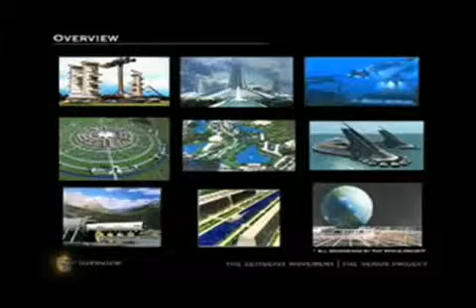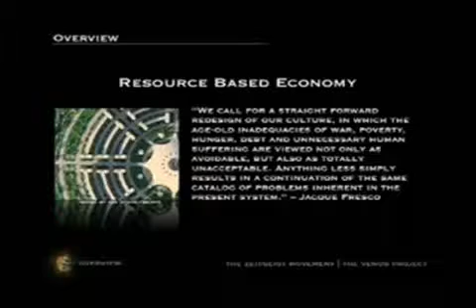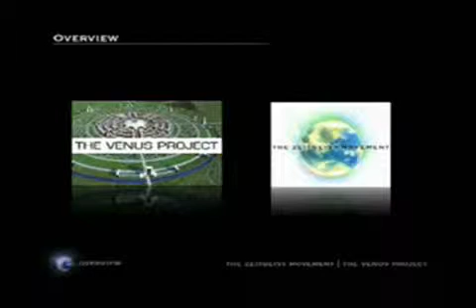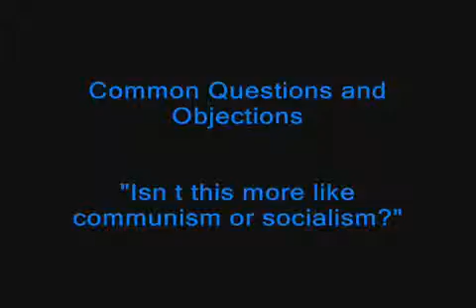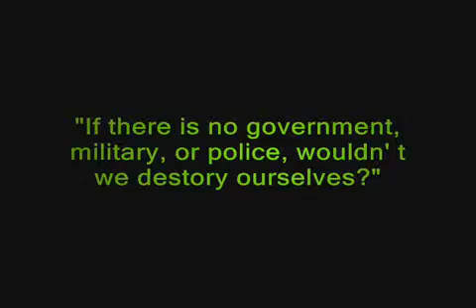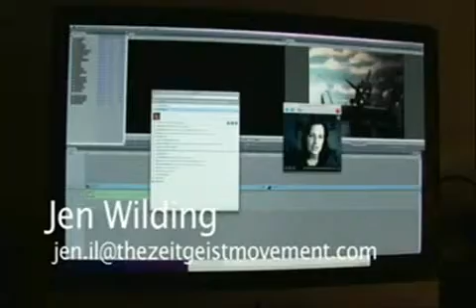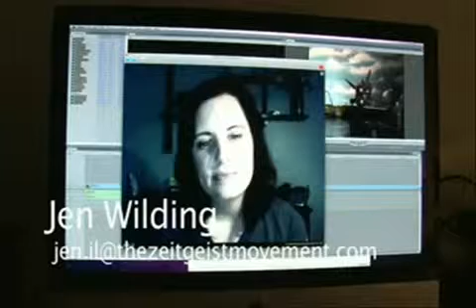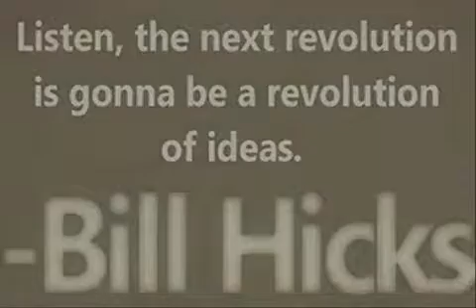The Zeitgeist Movement Introductory Video